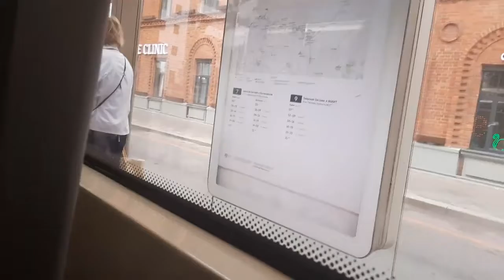Поездка на трамвае 71-623-02 №2610 маршрут №9, метро Белорусская - ул.Палиха. Москва